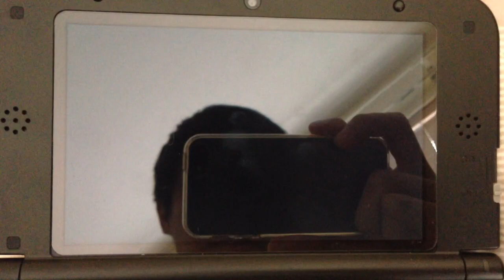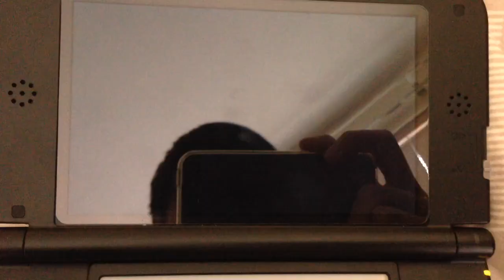5IV Ditto from Friend Safari!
Found a 5IV Ditto from the Friend Safari earlier today! Missing IV in Sp.Atk.